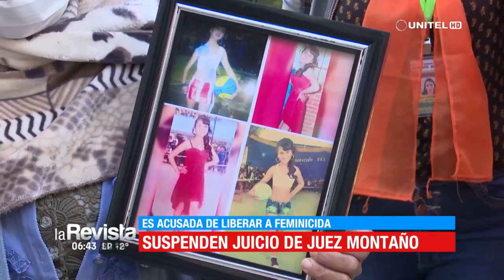Suspenden por tercera vez juicio contra vocal que liberó a un condenado de feminicidio